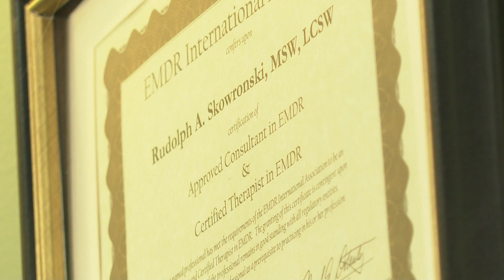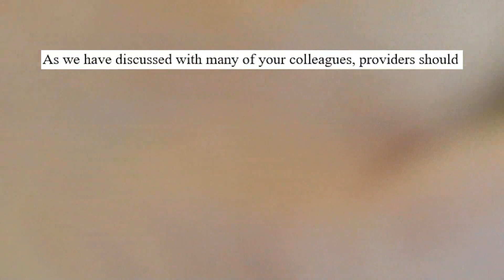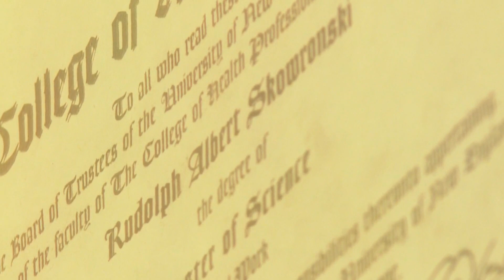Anthem insurance software changes delays payments to therapists, health care workers in Maine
Anthem Blue Cross Blue Shield said a change of its provider data management system and hiring challenges is causing delays in processing claims in Maine.